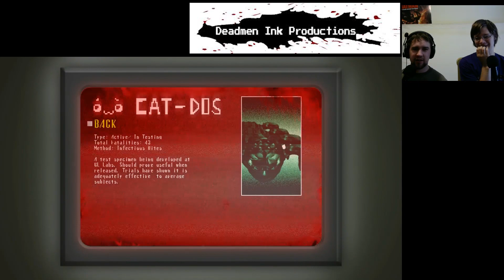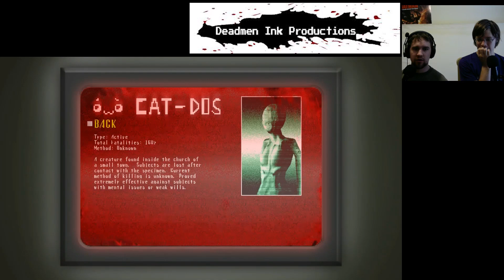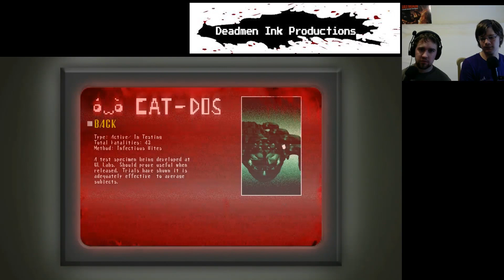Deadmen Plays spooky's house of Jumpscares #1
In a new let's play series from Ken and Travis, Ken gets more than he bargained for when an indie horror game becomes much more effective than he anticpated.